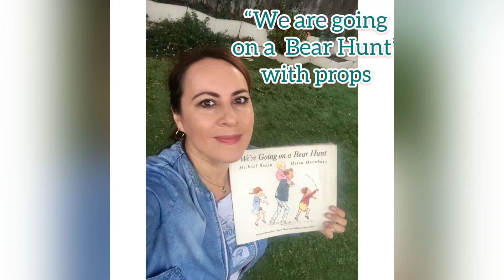"We are going on a Bear Hunt" story with props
A classical story for young children. An adventure that captures the attention of all children.